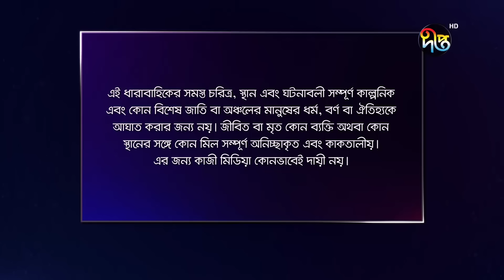Maan Obhiman | মান অভিমান | EP 1133 | Bangla Natok | Rosey Siddiqui, Shamapty Mashuq , Shibli Noman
দেখুন "মান অভিমান", প্রতিদিন সন্ধ্যা ৭টায় দীপ্ত টিভিতে এবং ৭:৩০ মিনিটে দীপ্ত ইউটিউবে

Deepto TV address:
7/A/GA Tejgaon Industrial Area, Dhaka 1208, BANGLADESH

* COPYRIGHT WARNING *
The copyright of this content is reserved solely by Kazi Media Limited. Legal action will be taken against those who violate the copyright of this content. Deepto TV ( দীপ্ত টিভি) is a private cable & satellite television channel in Bangladesh. It is a wholly owned concern of Kazi Farms Group and operates under Kazi Media Limited and its commercial transmission started from 18 November 2015. Deepto TV focuses on entertainment with emphasis on daily drama serials.  Deepto TV provides complete family entertainment. We offer a complete spectrum of genres from thrillers to dramas / natok, events to comedies, game shows to dance shows and much more.

Deepto TV address:
7/A/GA Tejgaon Industrial Area, Dhaka 1208, BANGLADESH